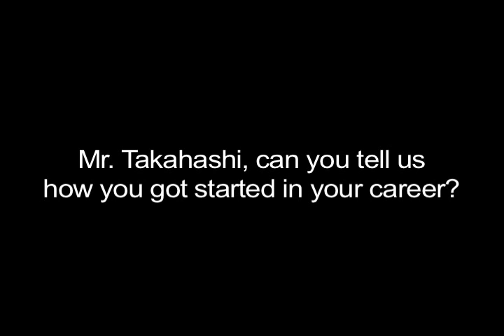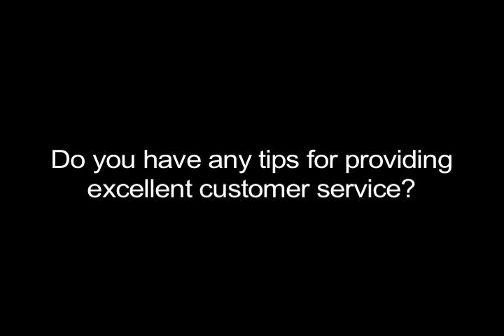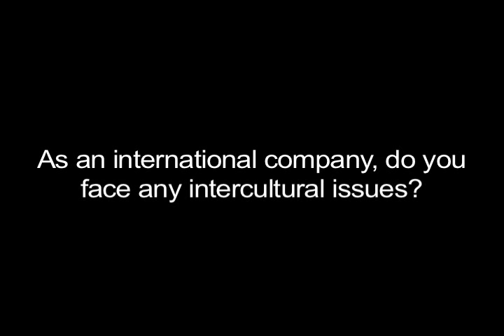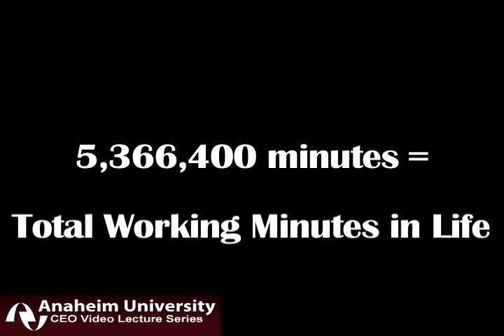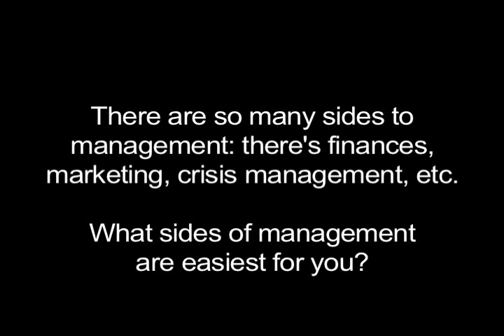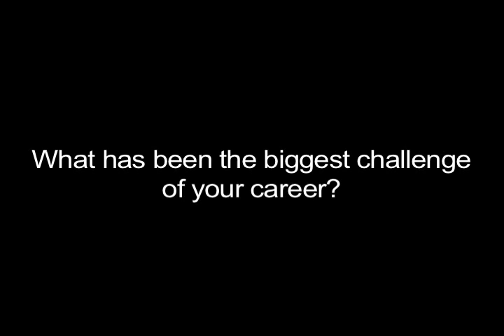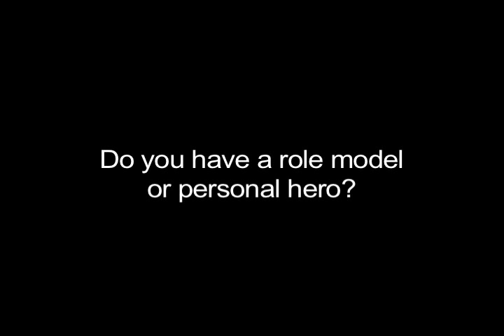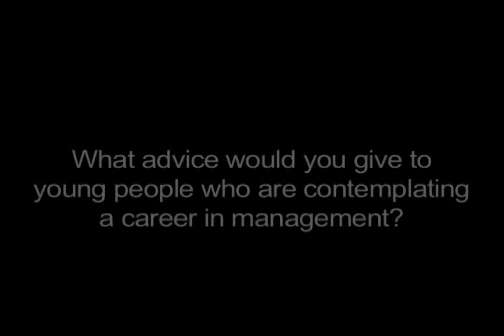JAE Electronics CEO Shin Takahashi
Mr. Takahashi is the President of JAE Electronics, Inc., which designs, manufactures and markets electronic connectors and aerospace products. Wholly owned by Japan Aviation Electronics Industries, Ltd., Tokyo, Japan (JAE), JAE Electronics, Inc., was established in the United States in 1977.

Mr. Takahashi joined JAE in 2003 as its Executive Manager of Overseas Operations before being named President in 2005. Prior to that, Mr. Takahashi served in a number of executive management positions with NEC Tokyo and NEC America. His passion continues to evolve around providing manufacturing solutions to complex design requirements.